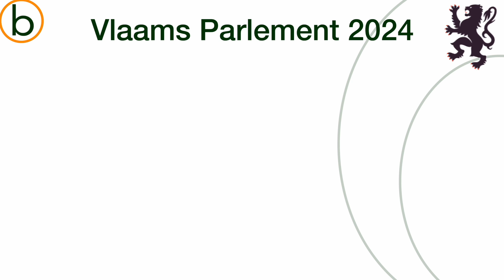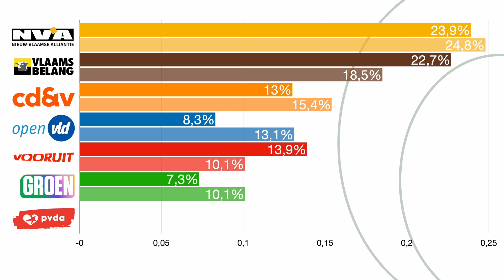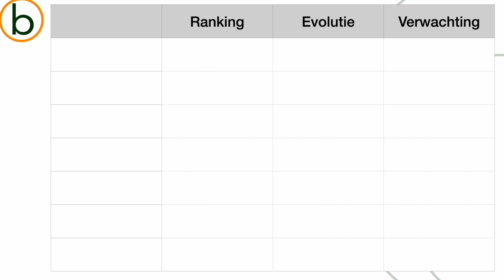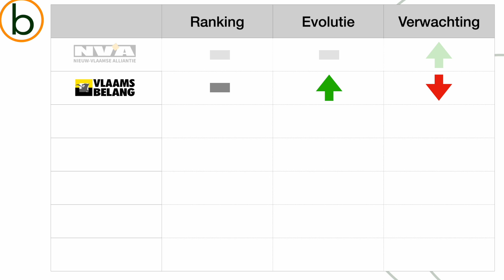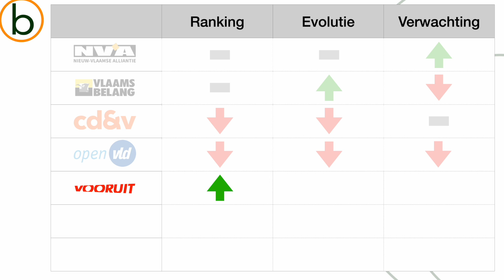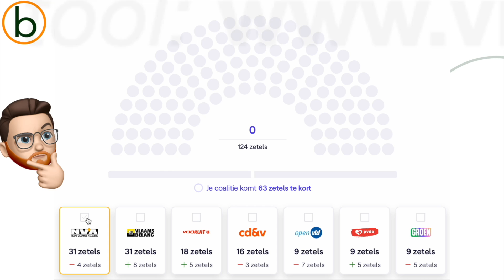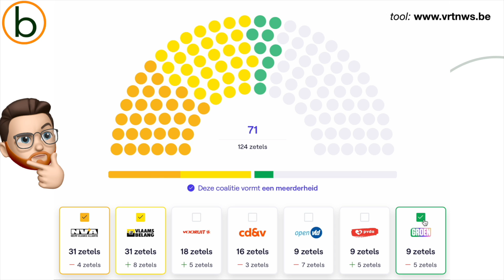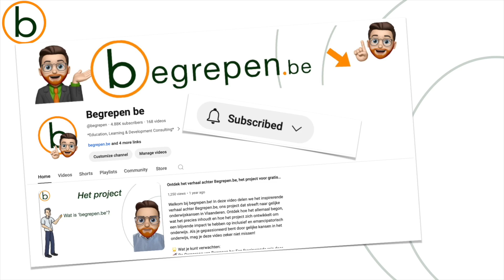Vlaamse verkiezingen: wat na 9 juni 2024?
🦁 Welkom bij onze nieuwste video over de Vlaamse verkiezingen van 2024! In dit vervolg op onze razend succesvolle video over de Vlaamse politieke partijen bespreken we de uitslagen van de verkiezingen per partij, vergelijken we de resultaten met de vorige verkiezingen, en benoemen we de winnaars en verliezers. Ontdek hoe je kunt bepalen wie er als winnaar uit de bus komt en welke coalitiemogelijkheden er zijn voor de nieuwe Vlaamse regering.

We geven een gedetailleerde analyse van:
🎯 De uitslagen per partij
📊 Vergelijkingen met de vorige verkiezingen
👍 De grootste winnaars en verliezers
👥 Potentiële coalities en regeringsformaties

Blijf op de hoogte van de laatste politieke ontwikkelingen in Vlaanderen en begrijp wat deze verkiezingsuitslagen betekenen voor de toekomst.

Keep on watching, liking and sharing!